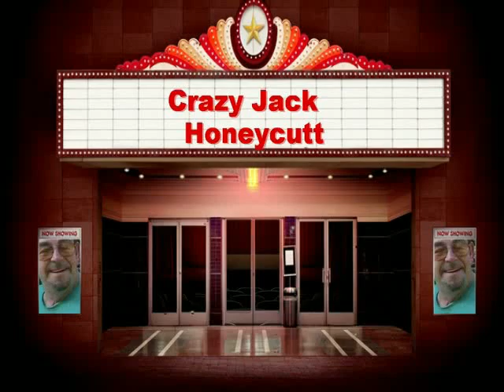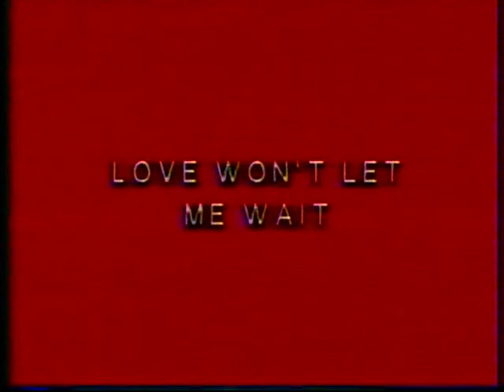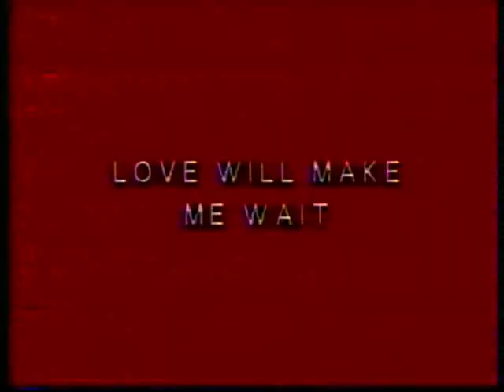Crazy Jack Honeycutt Tribute (1996 - 1997)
Cecil Honeycutt, better known in the state of Delaware as "Crazy Jack" was a local icon that owned and operated J&D Tools in the New Castles Farmers Market with his wife Debbie, then converted to J&D Collectibles. Jack was seen almost daily on Channel 28 in Wilmington Delaware thanks to Tim Qualls and his legendary production company call Positive Promotions. This video contains a couple of appearances Jack made during the early 90's as a tribute due to his recent passing on October 18, 2021. Segments also contain appearances by Jimmy Biggs, Dan McKeown, Rob Knauss, Eddie Agorilla and the late Joe Mooney. Jack was loved by all and will be missed!